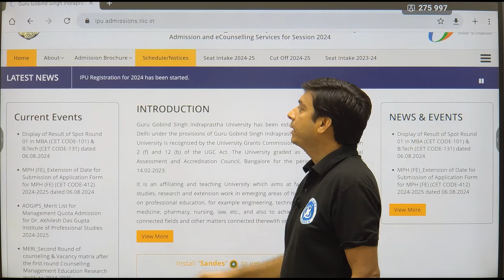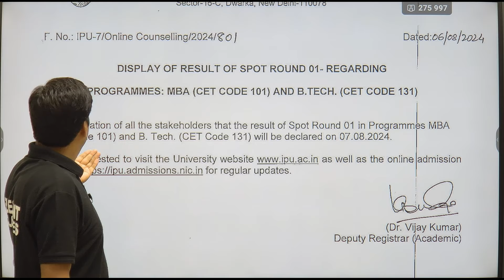GGS IPU Admission 2024 : Display of Result of Spot Round 01 in MBA & B.Tech .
Display of Result of Spot Round 01 in MBA (CET CODE-101) & B.Tech.

Prepare effectively for Delhi University CUET, IPMAT, NPAT, SET, JIPMAT, Christ University, and other UG Entrance Exams with us. We specialize in guiding students towards making informed decisions for top colleges like IIMs, Delhi University, BHU, NMIMS, IP University, Symbiosis University, and Christ University.

Receive expert guidance and CUET Classes to secure admission into India's premier colleges after completing class 12th.

Additionally, our platform assists in preparing for CAT, CET, SNAP, NMAT, MICA, XAT, CMAT, IIFT, and all other MBA entrance exams.